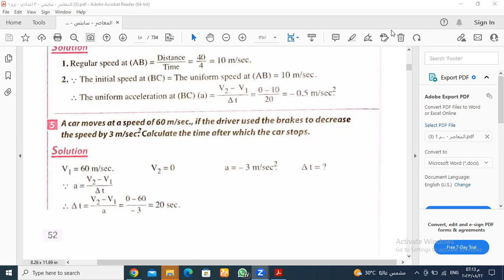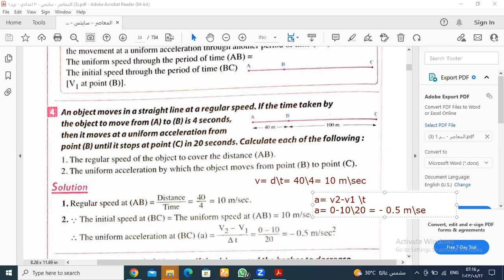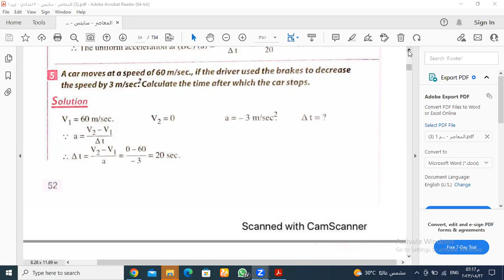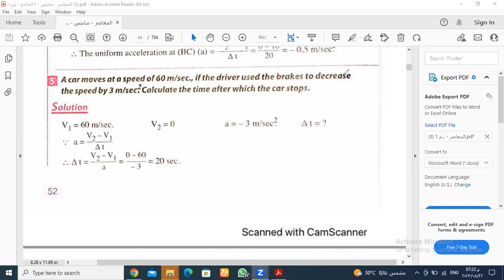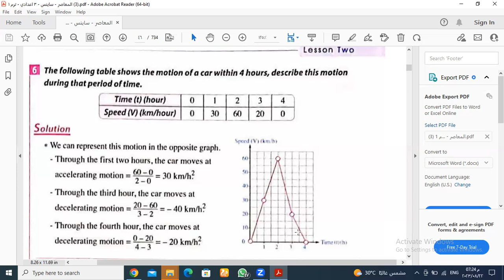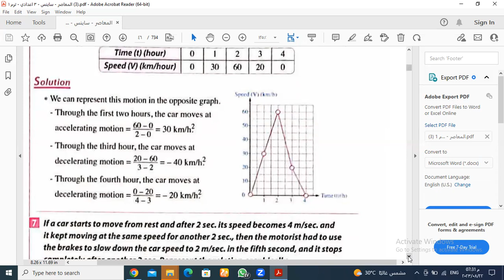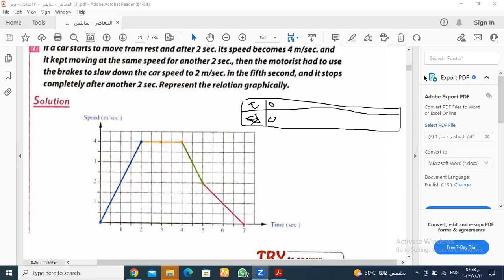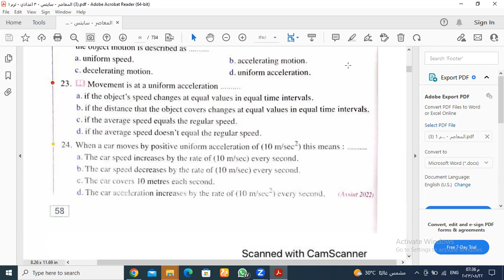acceleration part 4